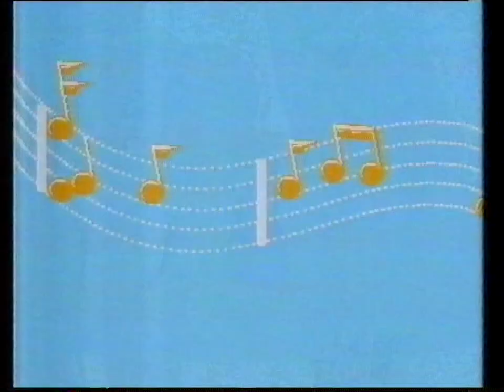Christian Television Association (Love Grows) - 1993 Australian TV Commercial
Featuring the girl from the infamous "Three Pockets in my Overalls" CTA advert. Very catchy!

Recorded off ATN-7 Sydney on February 22, 1993.